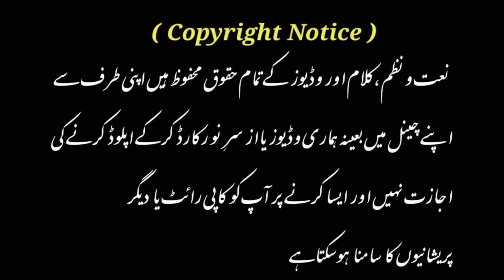Allah Hu Akbar ! Jhuk Gya Batil Teri LaIkar Ke Aage ! Iman Ko Tazgi Bakhsne Wala Kalam! Shariq Inami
Hijab Karnataka Protest New Nazam 2022

Lyrics : Shariq Inami
Voice : Shariq Inami
Audio & Video : Hafiz Arshad Khan
Upload by : AQ Islamic Studio

About Video :
Hijab Nazam Karnataka Protest Hijab New Nazam Best Nazam Karnataka Protest New Kalam New Video Karnataka Hijab Protest New Kalam Haydrabad Hijab Protest Best Nazam
Protest Nazam Hijab Nazam New Nazam Karnataka New Kalam Protest Hijab Muslim Protest Hijab Best Kalam Haydrabad Protest Hijab New Kalam Shariq Inami Hijab
Aq Islamic Production Hijab Nazam Best Nazam New Naat Hijab Karnataka

                      jazakallah